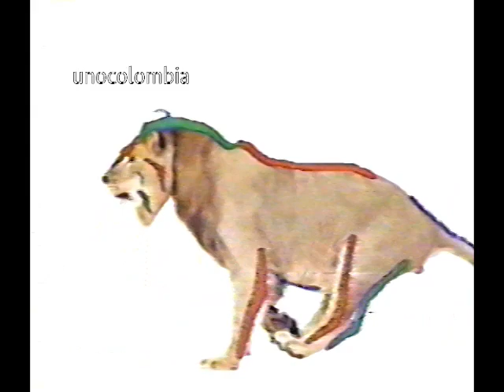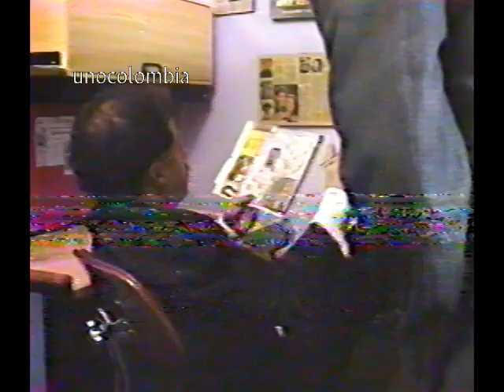Fin Expediente (Cenpro) + Canal A + Inicio N.N. (Colombiana de TV) 1993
Cierre del Programa Expediente de Cenpro Televisión, Programación Canal A e Inicio N.N. de Colombiana de Televisión.